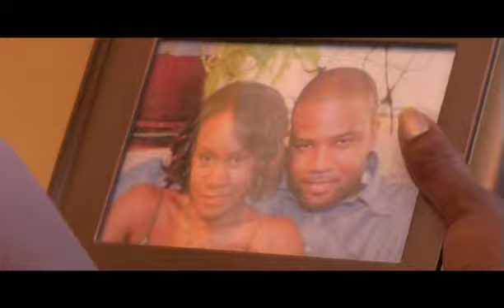Love Rushes Music Video by JWA`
Singer/Writer "JWA" (Joy) challenges our minds and hearts in her passionate love story about a woman "Guilty Of Sin". Directed by Kalechi Noel, DP Francesco Escobar, Actors Alex Sturke, Andre Hamilton, Burton Lewis